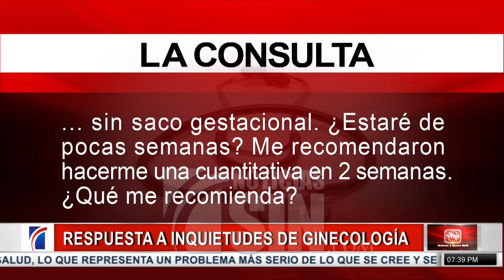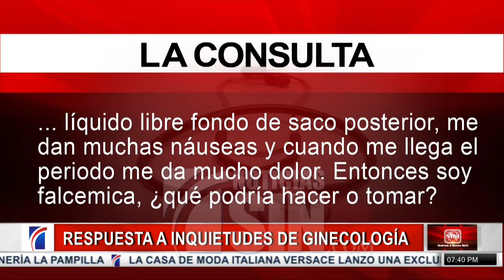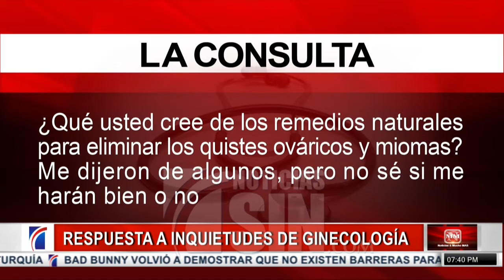Remedios naturales para eliminar los quistes ováricos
En el segmento La Consulta, la doctora Liliam Fondeur responde las inquietudes de los televidentes sobre ginecología y relación de parejas.